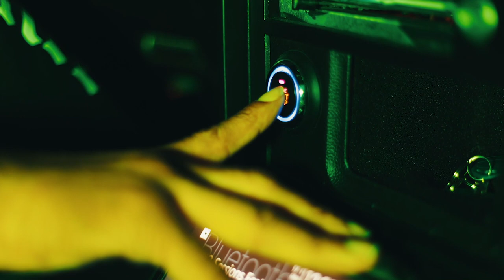Slim Thug - BHO Sessions Feat. LE$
Directed & Edited By: Dj Young Samm (ShootWithSamm)
Produced By: @gds713